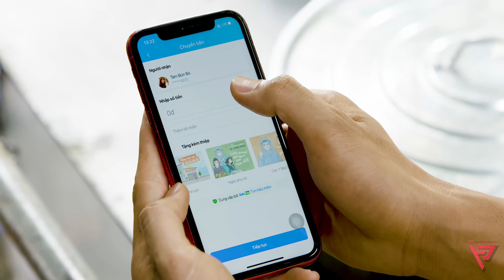Bảy Cục tính tiền cực chuẩn, cũng không lường được "Chị Bún Bò" đi nước đi này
"Bảy Cục" Võ Tấn Phát tính tiền cực chuẩn, cũng không lường được nước đi này của "Chị Bún Bò" Duy Khương
GIA ĐÌNH CỤC SÚC xoay quanh gia đình ông Bảy Cục (Võ Tấn Phát) là một ông chú khó tính, có vợ là bà Bảy Súc (Minh Dự) và có hai đứa con gái Ngọc Quạu & Ngọc Quọ (Ngọc Phước & Ngọc Hoa).
Gia đình Bảy Cục là hộ nghèo, kinh doanh nhỏ trên một vựa ve chai cũng nhỏ nằm ven thành thị. Điểm đặc biệt của gia đình này là rất hay quạu, cái gì cũng quạu mà quạu thì hay chửi. Với sự quạu quọ bất bình thường của những thành viên trong gia đình công thêm sự tập trung ồn ào của vựa ve chai nên gia đình ông bà Bảy luôn đón nhận những chuyện bất thường.

Diễn viên: Võ Tấn Phát, Minh Dự, Đại Nghĩa, Ngọc Phước, Ngọc Hoa, Quách Ngọc Tuyên, Lê Nhân, Duy Khương, BB Trần, Nguyên Thảo, Kim Đào, Hữu Đằng, Kim Nhã, Gin Tuấn Kiệt, Tuấn Kiệt, Hoàng Khôi, Phước Lộc, Huỳnh Thi, Nhật Trường, Trần Đại, Minh Nhiều, Phạm Bình...

Cùng theo dõi Võ Tấn Phát tại:
© Bản quyền thuộc về Võ Tấn Phát
© Copyright by Võ Tấn Phát ☞ Do not Reup